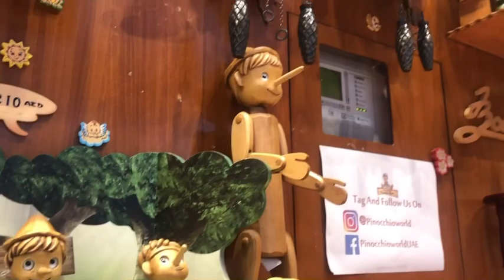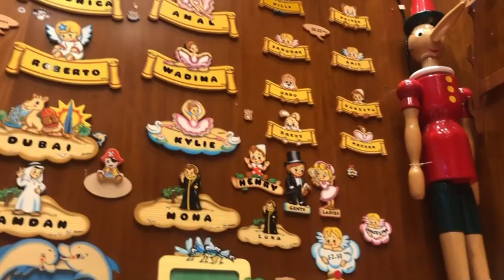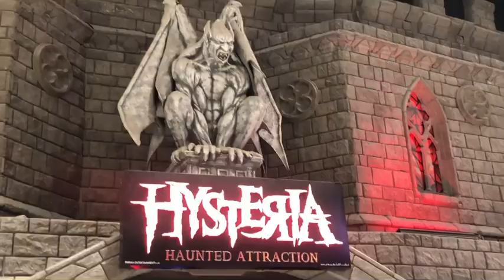Tittle:: Pinocchio world || Woodenful Life || Life with Zara in Dubai